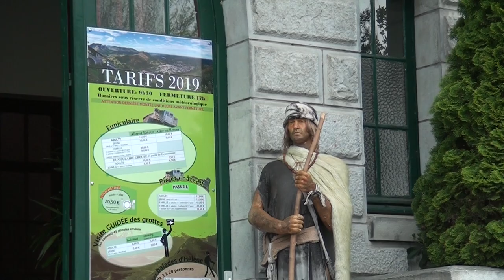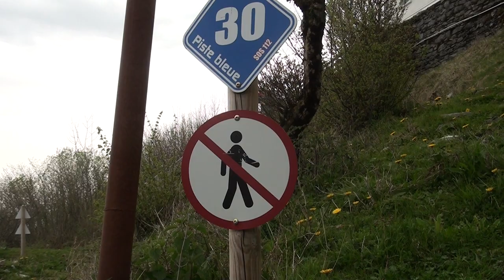VTT LOURDES PIC DU JER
Reconnaissance de la descente du pic du Jer à Lourdes.